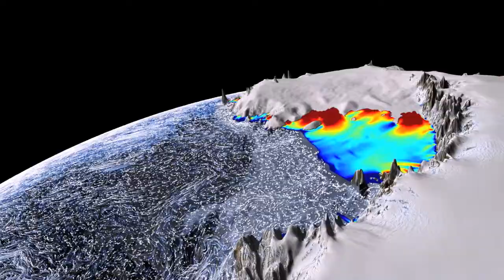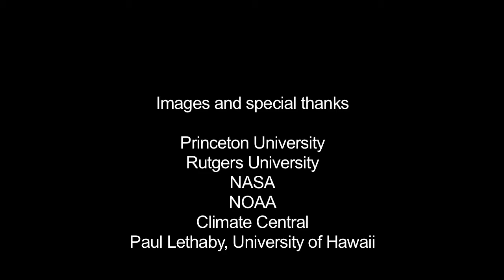Mysteries of the Southern Ocean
Learn about the SOCCOM Project's people and plans in this video produced by Climate Central.